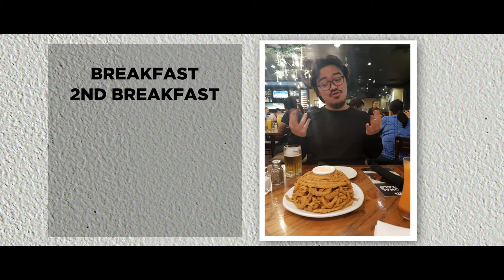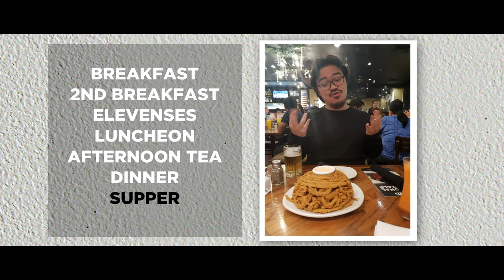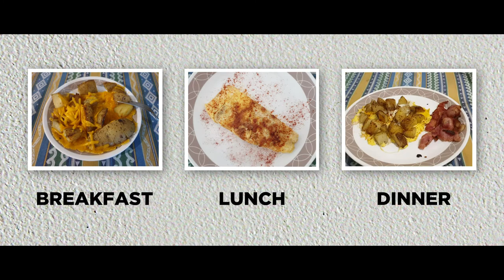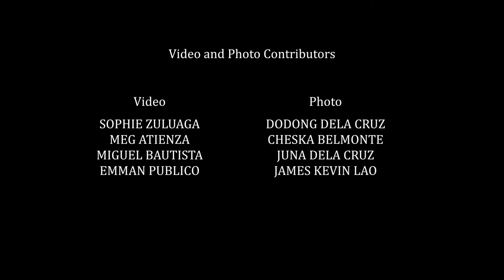How I lost 50 pounds! | The Road to 140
A short film about my weightloss progress over the past 2 years. I've learned that there's so much more to gain from losing. Enjoy!

Director, Writer & Producer :
Diego Zuluaga

Video and Photo Contributors:
Sophie Zuluaga, Meg Atienza, Miguel Bautista, Emman Publico, Dodong Dela Cruz, Cheska Belmonte, Juna Dela Cruz, James Kevin Lao